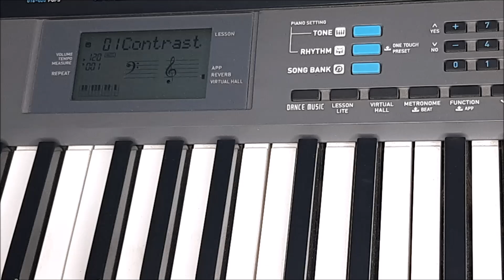5 important settings of Casio CTK 2550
in this  video   you  will  know  5 best settings of Casio CTK 2550

Audio splitter U shaped

Audio splitter

hope  you  understand  the  whole  explanation